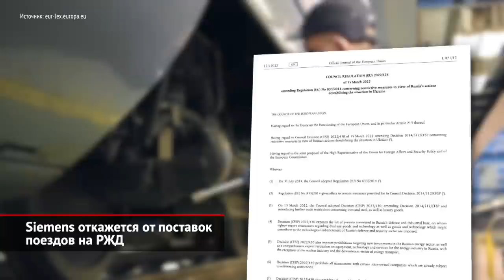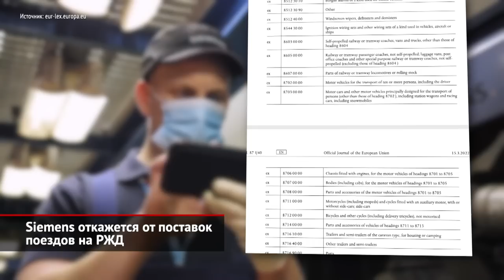Siemens откажется от поставок поездов на РЖД | Новости с колёс №1997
Железнодорожную тему «Авто Плюс» поднимает редко, но на сей раз повод — железный. Ведь российский рынок решила покинуть компания Siemens. Официальная формулировка — «сворачивание бизнеса». Но подробностей пока мало, ведь Siemens — это огромный конгломерат, объединяющий разные юридические лица, порой с российским участием. Например, в Ленинградской области продолжает работу завод «Сименс Технологии Газовых Турбин», в котором 65% принадлежит иностранной компании «Сименс Энергетика», а меньшая доля — российскому АО «Силовые машины». В самом Санкт-Петербурге работает завод «Сименс Электропривод» — он поставляет электродвигатели и преобразователи частоты для электровозов Гранит и электричек Ласточка, которые на Урале выпускает группа «Синара». В итоге наибольшие изменения коснутся компании Siemens Mobility. Она отвечает за железнодорожный бизнес и спроектировала для России высокоскоростные поезда Velaro Rus, (он же Сапсан), и региональные Desiro Rus (то есть Ласточка). Прежде всего, уход Сименса означает отмену поставок Сапсанов. Все они — немецкие. Первые восемь электричек завод в Крефельде собрал в 2008–2009 годах, ещё восемь — пять лет спустя. В 2019 году российское правительство отказалось от идеи высокоскоростной магистрали из Москвы в Казань и реанимировало проект ВСМ в Санкт-Петербург. На перспективу новой линии заказали ещё 13 Сапсанов. Первые три электрички пришли в Россию в прошлом году, остальные должны были поступить до 2023-го, но теперь эти планы перечёркнуты. Впрочем, работа Сапсанам найдётся. Вопросы возникают с обслуживанием. Сервисом займётся не сам Siemens (хоть он и заключал контракты жизненного цикла), а отдельная компания из периметра РЖД. Как именно будут организованы поставки запчастей, пока неизвестно — из-за малосерийности российская версия Velaro была целиком импортной. Причём экспорт компонентов для железнодорожного транспорта в Россию Евросоюз запретил ещё в марте. На данный момент РЖД отказались только от наращивания частоты курсирования Сапсанов в Петербург и сняли их с маршрута в Нижний Новгород. Ещё раньше с нижегородской линии ушли испанские поезда Talgo, то есть, Стриж. Все они заменены Ласточками. С этим семейством региональных и пригородных поездов ситуация обстоит значительно лучше. В родном Крефельде Siemens изготовил лишь первые 54 состава 2011–2014 годов. Впоследствии завод «Синары» в Верхней Пышме наштамповал более двухсот электричек разных модификаций — и производство продолжается с растущей локализацией, которая официально достигла 86%. Впрочем, часть импортных компонентов всё равно предстоит заместить.